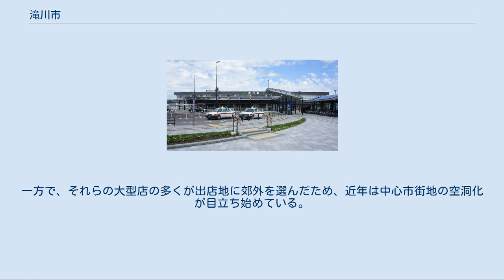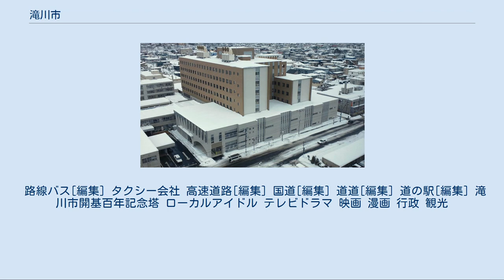滝川市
滝川市（たきかわし）は、北海道中部（道央地方）に位置し、空知総合振興局に属する市。
また、中空知地域の中心都市である。
 中空知地域の中心都市として発展している。
しかし郊外のロードサイド店が相次いで造られたため、中心市街地の衰退が進んでおり娯楽施設はあまりない。
また、NHK朝の連続テレビ小説「チョッちゃん」の舞台として有名になった。
近年では石狩川河川敷にグライダー飛行場を建設し、グライダーによる町おこしが行われている。
 地名の由来は、空知川の語源であるアイヌ語の「ソーラプチペッ」（滝のある川）を意訳したことによる。
 滝川市は、石狩平野の北部（空知平野）に位置する。
市の南西から北西にかけて函館本線、市の南西から南東にかけて根室本線が通り、市の南西部にある滝川駅でその2つの路線が交差している。
道路は、市の南西から北西にかけて国道12号、市の南西から南東にかけて国道38号、市の南西を国道451号が通っている。
また、道央自動車道が市の南東から北東に通っている。
東は赤平市、西は樺戸郡新十津川町と雨竜郡雨竜町、南は砂川市、北は深川市と雨竜郡妹背牛町に接している。
 河川[編集] 主な川 住宅団地[編集] 空知総合振興局 市長[編集] 紋章[編集] 市旗 市章 市議会[編集] 滝川市立病院 本部 警察署 本部 消防署 主な病院 主な郵便局 海外[編集] 国内[編集] 姉妹都市 松尾ジンギスカン本店 農業・工業・商業がバランスよく発展している。
 農業ではりんご、たまねぎ、合鴨、味付けジンギスカン、小麦（ハルユタカ）、そばなどが名産。
特に味付けジンギスカンは松尾ジンギスカンを代表として、道民に共通したソウルフードとしての地位を持つ。
そのため、滝川市内の飲食店ではジンギスカン丼を取り扱っている店が多い。
また、ハルユタカを使用したラーメン、うどん、パスタ、パンなどを利用し地産地消に取り組む飲食店もある。
そばは全国3、4位を競う生産量を誇る。
全国有数の作付面積をもつ菜の花畑は、農産物としてだけでなく北海道の新たな観光名所として注目を浴びている。
 農協[編集] 中空知最大の都市であり、地元企業としては、サークル鉄工や後述の松尾ジンギスカンは滝川市に本社を置く。
 商業[編集] 商業面においては、周辺自治体の多くが滝川市の商圏に属している事から、マックスバリュ滝川店やケーズデンキ滝川店 By Denkodo ヤマダ電機滝川店などの大型店舗の進出も多い。
一方で、それらの大型店の多くが出店地に郊外を選んだため、近年は中心市街地の空洞化が目立ち始めている。
 過去には西友（現在はスマイルビル）、ダイエー（現在はイオン）、ブルーハウス（現在はベスト電器）もあった。
 商業では、先述のように多くの自治体が滝川市の商圏に属し、商圏人口の6割以上を周辺自治体が占めている。
 滝川商圏 物流[編集] 北門信用金庫本店 銀行 信用金庫 信用組合 労働金庫 新聞社[編集] 放送局[編集] テレビ ラジオ 道立 市立 市立 市立 市立 滝川駅 滝川駅は、滝川を経由する臨時・季節・定期列車の特急が全て停車する。
 路線バス[編集] タクシー会社 高速道路[編集] 国道[編集] 道道[編集] 道の駅[編集] 滝川市開基百年記念塔 ローカルアイドル テレビドラマ 映画 漫画 行政 観光